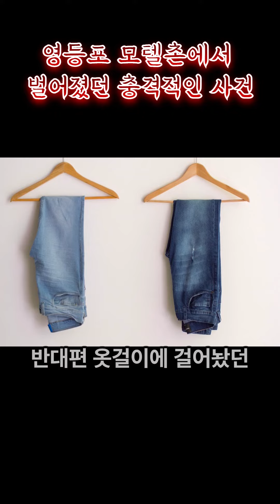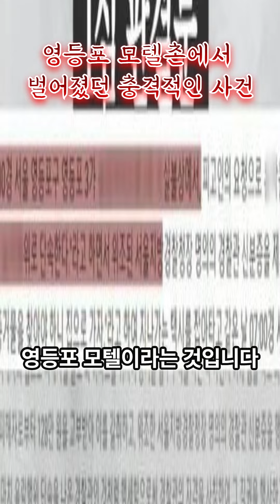유영철이 실제 범죄를 저질렀던 모텔#공포#오싹한이야기#괴담#도시괴담#공포라디오#소름돋는이야기#소름#반전#실화#싸이코패스